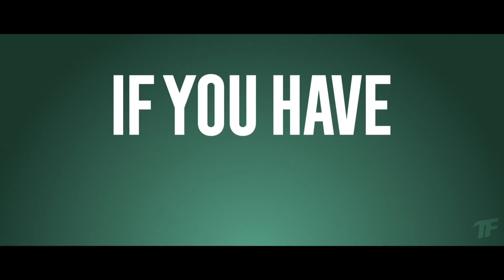PALM ROYALE Trailer (2024) Kristen Wiig, Ricky Martin Series HD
“Palm Royale” is a true underdog story that follows Maxine Simmons (Kristen Wiig) as she endeavors to break into Palm Beach high society. As Maxine attempts to cross that impermeable line between the haves and the have-nots, “Palm Royale” asks the same question that still baffles us today: “How much of yourself are you willing to sacrifice to get what someone else has?” Set during the powder keg year of 1969, “Palm Royale” is a testament to every outsider fighting for their chance to truly belong.